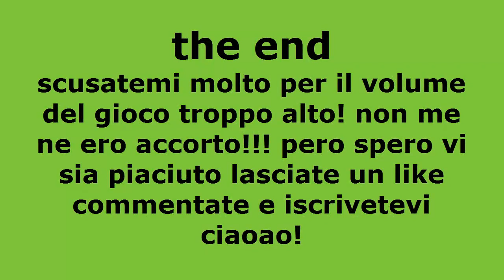FARMING SIMULATOR 2013- NEW TEST MOD FIAT 160-90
salve a tutti ragazzi ecco un nuovo test mod del fiat 160-90!!! e un trattore molto fatto bene!! spero vi sia piciuto